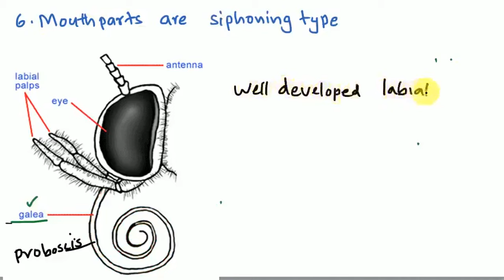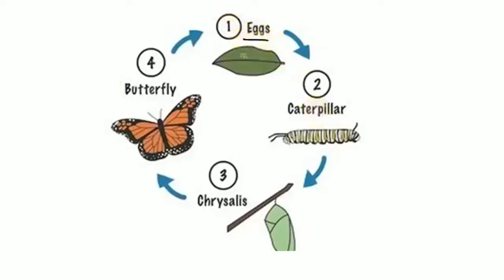CHARACTERS OF ORDER LEPIDOPTERA | Systematics | Entomology | ICAR JRF | ICAR SRF | ARS NET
This video is about the " CHARACTERS OF ORDER LEPIDOPTERA". A Digital hand-written mode of presentation is used for explanation.
This video will be useful for entomology-related exams.